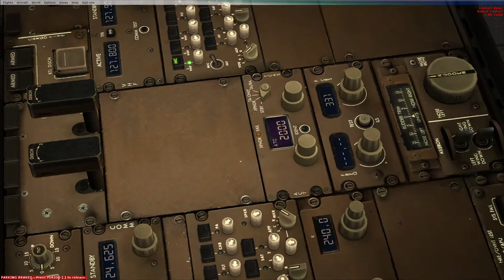FSX | Boeing 757-300 | Hamburg RNAV 33 approach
EDDH, RNAV (RNP) Runway 33 approach. Manual final approach following the glideslope provided by VNAV path (via F/D)
Flight No.: DE4800
Route: GCFV/01 KORA9Q KORAL UG5 SONSO ADUBI UN871 VJF UN10 HIJ UZ230 TLD UN858 ABRIX ASKAN ETPAR POI BOKNO UN858 VANAD UN874 VEKIN UN873 ADUTO N873 GRONY M105 HALCI T907 MUBZI T903 RIBSO RIBS1S EDDH/33